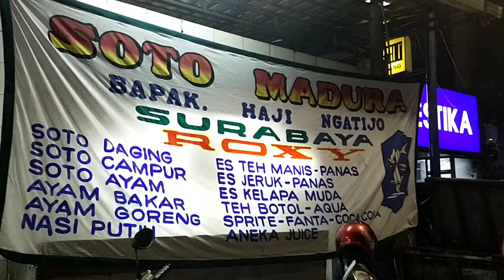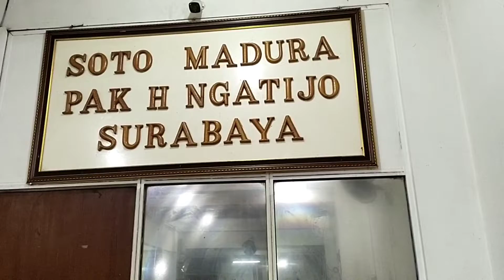Soto Ngatijo, Soto Madura Enak & Murah Meriah Di ROxy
Hallo kembali lagi di channel " Mami Lie " di video kali ini akan sharing Soto Ngatijo merupakan soto Madura yang enak dan murah juga dagingnya besar besar jadi makannya pun puas banget 😋👍

Soto Ngatijo
Biak No.58A, RT.5/RW.11, Cideng, Kecamatan Gambir, Kota Jakarta Pusat, Daerah Khusus Ibukota Jakarta
Buka ⋅ Tutup pukul 22.00
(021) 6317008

Semoga video ini bermanfaat bagi teman teman semuanya.
Jangan lupa nyalakan notifikasi biar tidak ketinggalan video video selanjutnya .